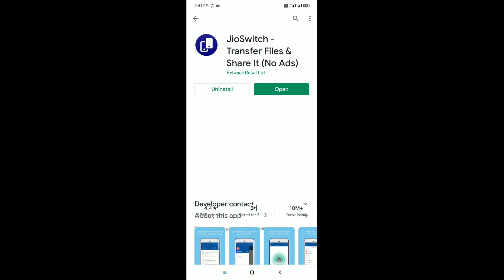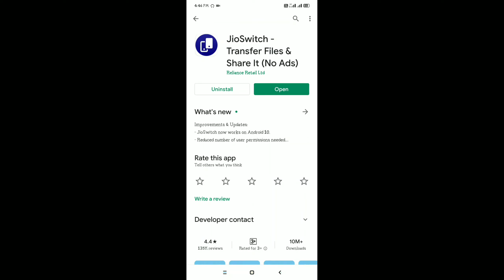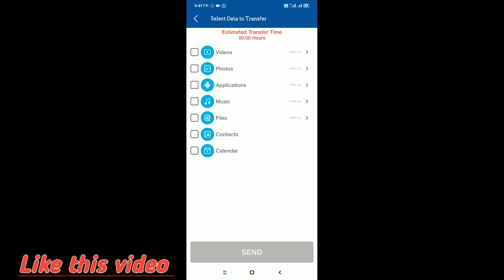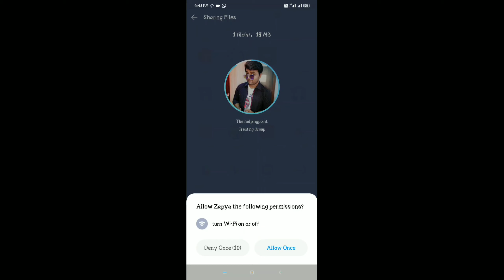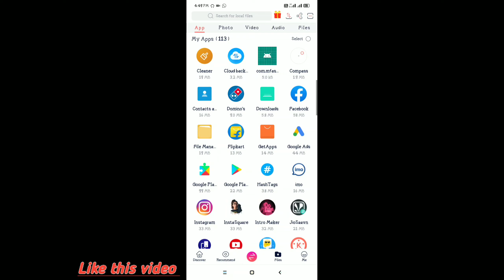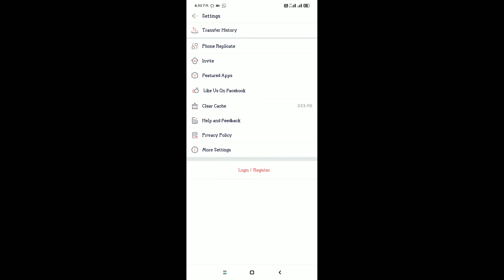Best Apps for file transfer 💥|file transfer app for android 💥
Hello friends to friends Aaj ki video main me aapko 2 apps ke bare main btauga jinko use karke friends aap apne mobile ki koi file ko transfer kar sakte hain apne friend ya other mobile main to video ko end tak dekhna friends.
topic:- best apps for file transfer, file transfer app for android, best file sharing apps for your mobile.